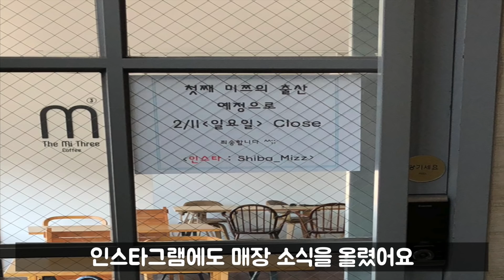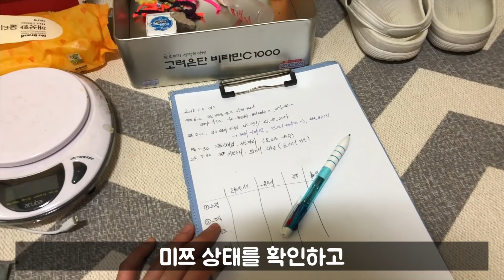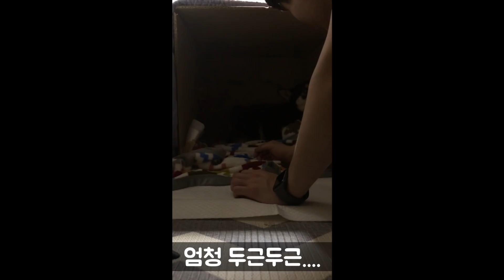강아지 출산 / EP.03 시바견 출산 1편 / 시바견미쓰리 / 시바견쯔카유 / 柴犬 / Puppy Birth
드디어 시작된 출산 ~!
강아지 출산 준비물과 출산 과정을 담았습니다 ^^
일반 가정에서 강아지 출산을 준비하시는 분들에게 도움이 되면 좋겠네요 !
2019년 새해 복 많이 받으세요 ^^
★쯔카유 후원링크★
여러분의 소중한 후원은
아이들과 컨텐츠 제작,  매장 유지에 큰 힘이 됩니다.
감사합니다 ^^

★ 아이들 프로필
1.미쯔
-성별 : 女(여)
-견종 : 시벼견 블랙탄
-생년월일 : 2015년 8월 3일
-특징:
첫째답게 의젓하고 착하고 똑똑합니다.

2. 미카
-성별 : 女(여)
-견종 : 시벼견 적구
-생년월일 : 2016년 12월 24일
-특징:
항상 멍~ 때리는 표정으로 있지만,
사실 눈치 100단 ㅎㅎㅎ (첫째와 셋째 사이에서 살아남기 위해 터득한 눈치?)
식탐은 많지만, 입이 짧아서 적게 먹음
활동량은 가장 많아서 살이 안찜 ㅠㅠ

3. 미유
-성별 : 女(여)
-견종 : 시벼견 백구
-생년월일 : 2017년 1월 24일
-특징:
누가봐도 막둥이 같은 성격.
겁이 많아서, 처음 보는 사람이나 친구들에게 쉽게 다가가진 못함.
하지만 친해지면, 다른 시바견에게서 볼 수 없는, 최고의 애교를 볼 수 있습니다!
미쯔와 미카언니가 오냐오냐 키워줘, 언니들한테 으르렁도 함 ㅋㅋ

재밌게 보셨다면 추천과 댓글
부탁드려요 ^^